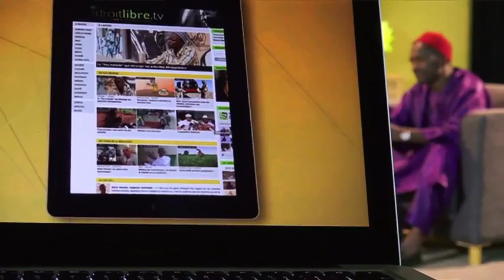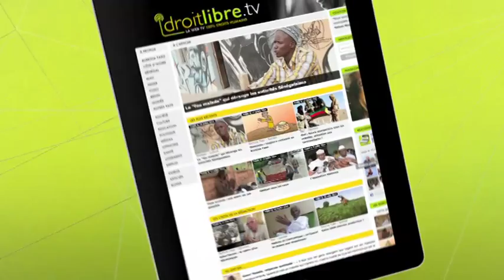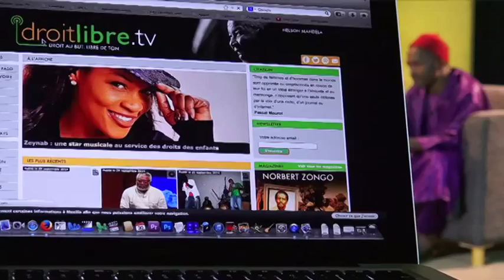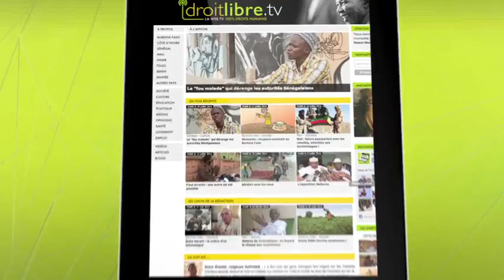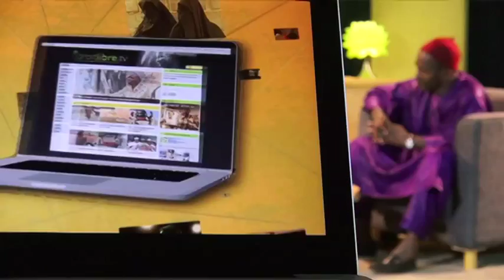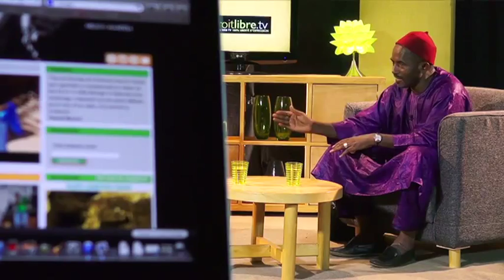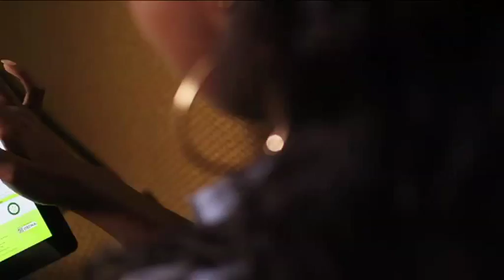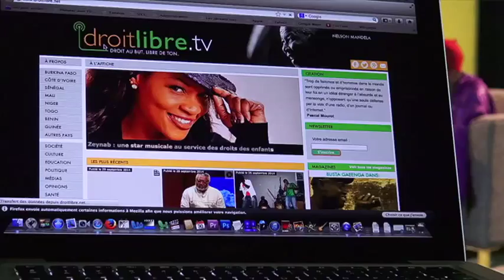"Droit Libre Mag" sur les conflits fonciers, invité: Dramane Sidibé (Tabital Pulaku)